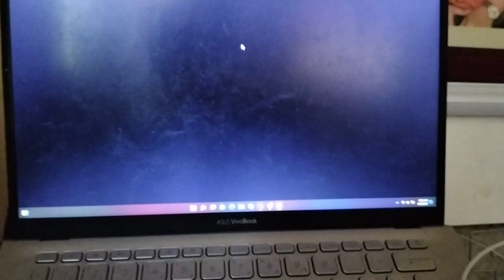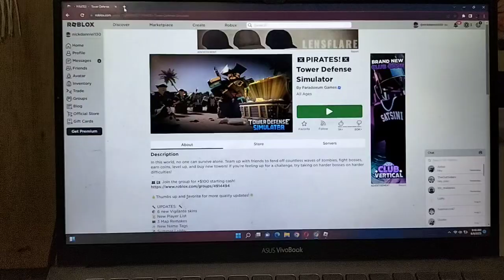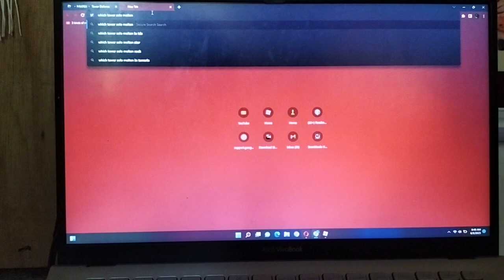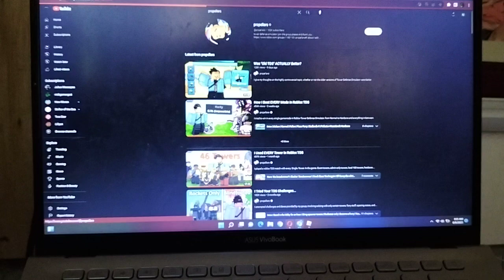how i beat molten with one tower[tds]..[2/3]